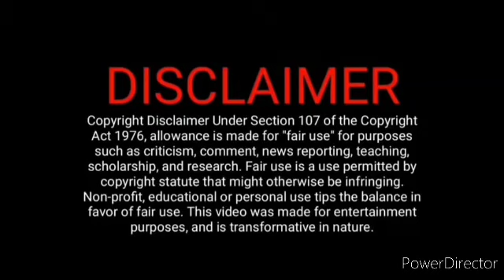தமன்னாவை வீட்டை விட்டு வெளியே போக சொன்ன பொம்மி